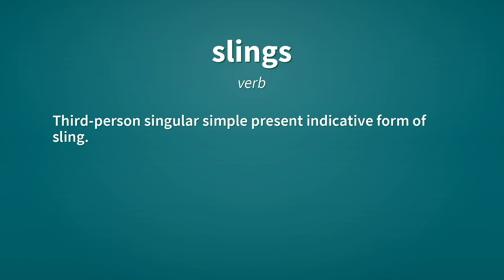Slings | Definition of slings 📖 📖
See here, the definitions of the word slings, as video and text.

slings (noun)
    Plural of sling.

slings (verb)
    Third-person singular simple present indicative form of sling.

Reference:
    slings